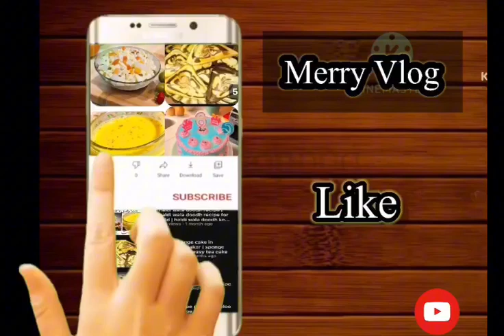ramzan special recipes | sandwich recipe for iftar | chicken sandwich recipe for iftar